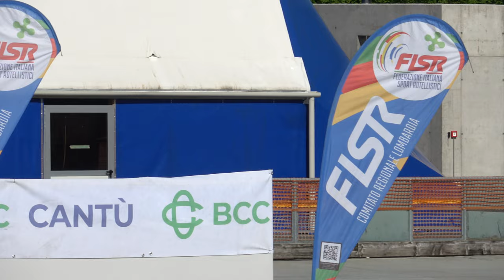Campionato Regionale Lombardia Strada A-J-S-M 2024 - A/F 1 giro sprint, semifinali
14 Aprile 2024, Cantù (CO) - Italy.
Organizzazione: G.P. Mobili Cantù.
Categoria Allievi Femminile.
1 giro sprint. Semifinali.

00:00 batteria 1
00:46 batteria 2

1 53 BAILO ASIA 697 A.S.DIL.PADERNESE 38.331
2 152 MARELLI GIULIA 3809 A.S.D.BRIANZA INLINE 38.436
3 3 DOMINONI AGNESE 310 POL. BELLUSCO 38.464
4 246 FERRI SARA 4000 ASD INLINE 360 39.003

1 294 PASSERO SARA 310 POL. BELLUSCO 38.323
2 65 LONGARETTI NAIA 651 G.P.MOBILI CANTU' 38.360
3 287 AIELLO AURORA 3370 CARDANO SKATING 38.402
4 7 CODIBUE ELEONORA CIANTIRA 589 SKATING C.CASSANO D. 38.462